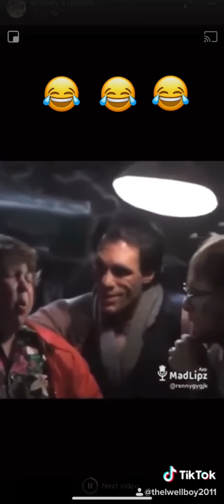12 March 2020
Can’t stop laughing